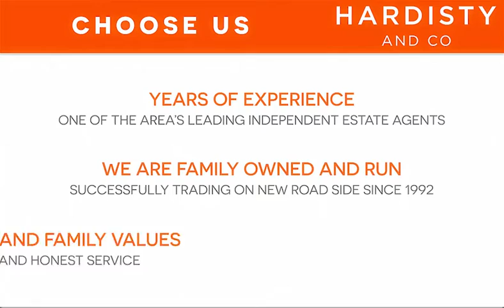VIDEO TOUR - Meadow Road, Apperley Bridge - Hardisty and Co - UK PROPERTY FOR SALE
3 Bed Cottage  For Sale
Meadow Road, Apperley Bridge

Exciting opportunity! Early viewing a must for this one! MILLERS COTTAGE with a ‘TARDIS’ like interior over 4 floors. THREE DOUBLE beds MASTER with ENSUITE to 2nd flr. A BEAUTIFUL HOME, stone property with characterful/modern living – GAS C/H & uPVC D/G. Entrance, lounge, breakfast kitchen – Lower Ground Floor: Converted cellar/dining room. First floor: TWO DOUBLE beds, & house bathroom. Top floor – Master bedroom/en-suite. Outside is a lovely rear garden with patio. Most sought after location too, minutes to lovely canal side walks & bike rides, amenities, schools & TRAIN ST.